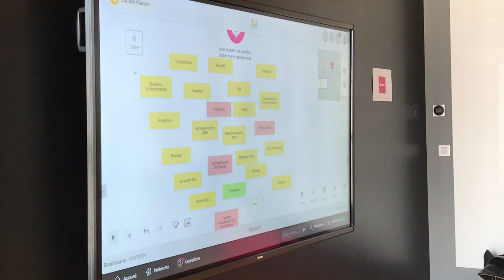TruRennes 2019, l'événement recrutement à Rennes !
TruRennes avait lieu cette année sur le Klaxoon Campus, organisé par une équipe organisatrice au top, composée de Florent Letourneur (Happy To Meet You), Pauline Fouqué (Digitaleo), Thomas Baligand (Apec), François-Xavier Panaget (WeRecruit), Carine Antunes (In Situ),
Jérôme Duval (Kom & Do), Alice Lechevestrier (Klaxoon).

Parmi les sujets abordés cette année :
- Comment gérer l’exigence croissante des candidats ?
- Quelle place pour les jobboards en 2020 ?
- Quel est le profil du recruteur de demain ?
- Qu’est-ce qu’un site carrières qui déchire en 2020 ?
- 6000 candidatures par an… que faire des candidats refusés ?

Un grand merci à Klaxoon pour son accueil, et à nos sponsors Expectra et Leboncoin Emploi pour leur soutien et leur confiance !

RDV en juin 2020 pour la prochaine édition...

Envie d'aller plus loin sur le sujet ?
Découvre l'unique formation certifiante en recrutement !